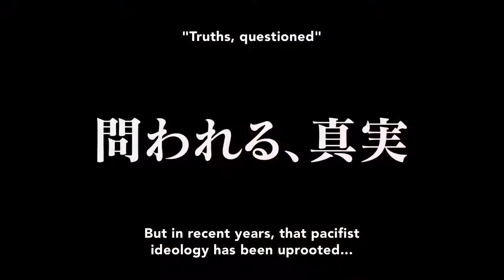Attack on Titan Final Season - Official Trailer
This is the fourth and final season in the animated series Shingeki no Kyojin.After discovering the truth about the world through the memories of Eren's father, the Exploration Battalion reconquered the Maria Wall and even managed to reach the sea!  But what was to be the conclusion of a conflict was in fact only the beginning.